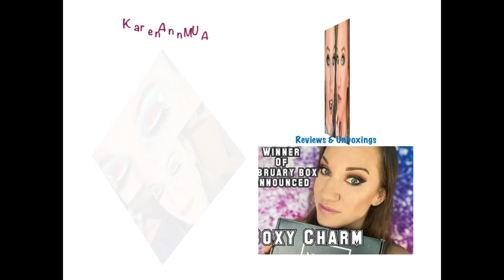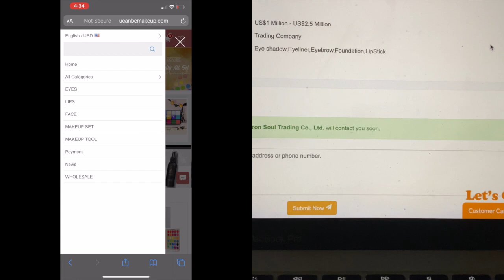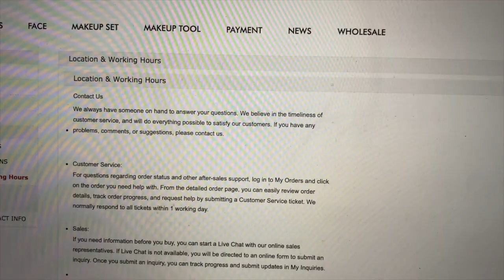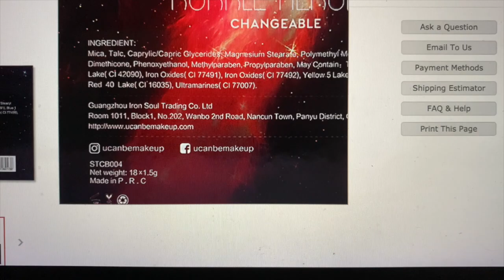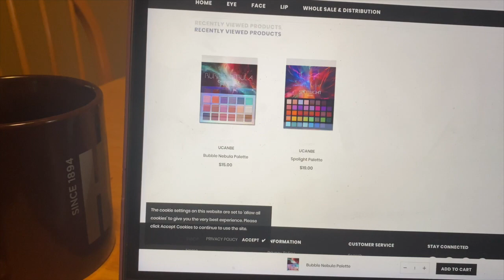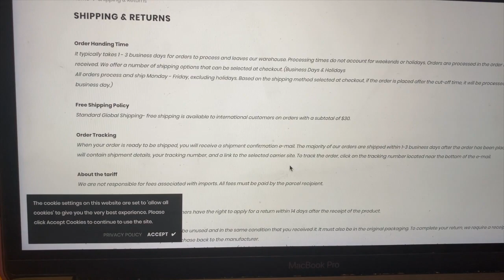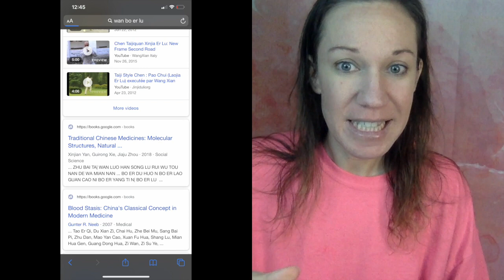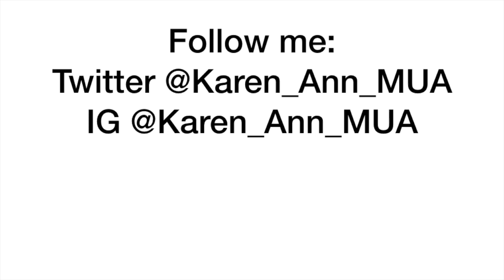This UCANBE MAKEUP IS NOT RELIABLE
UCANBE MAKEUP IS NOT RELIABLE UCANBE ucanbemakeup fakemakeup unsafemakeup ucanbe exposingfakecompanies This video is not to be confused with Ucanbe Products from beautyglazedcosmetics.com. I titled this as nicely as I could.
Hey Gems! 💎 This video I am going to ask you to watch in full so you have all the information that I became aware of. My goal here is to inform you that I have visited several sites about UCANBE makeup including their own site and have learned important information. Since I found out the manufacturer and asked for verification of the product information on their own website, the website has changed. There were some red flags, that is why I needed to find out the manufacturer to get the facts of this company and product. I recorded the information and did my best to explain it all in this video. Feel free to do your own research and please know if you can add to my knowledge I welcome it whether it is good or bad. Thank you so very much! Xoxo
ExportHub Trade company
Facebook does not have a listing address either.
I have a GIVEAWAY and Spoilers to go along with my unboxing of May's Boxy Charm Base Box. Here is that video
CODES, GIVEWAYS & Subscription boxes below
Teamiblends Skincare
(I RECEIVE A 10% COMMISSION ON ORDERS THROUGH THIS LINK AND CODE)
My Subscription Boxes:
Boxycharm
Allure Box
The Box by Fashionsta